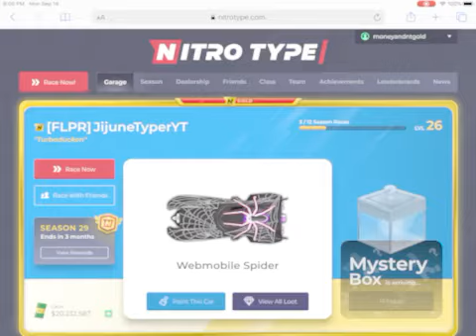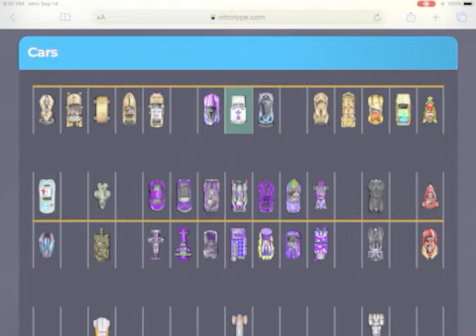Showing my friend that are on the leaderboard